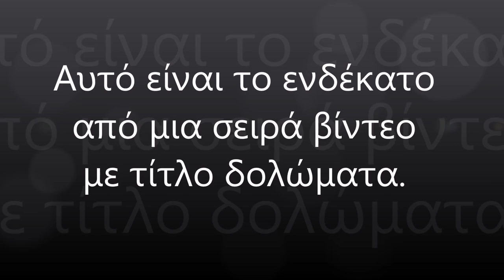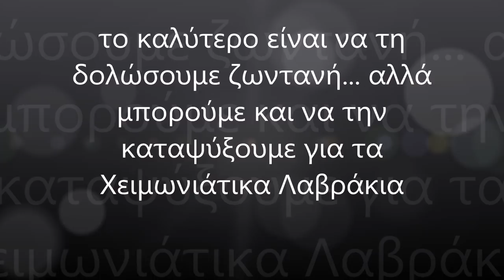(11-) Το δόλωμα μικρή σουπιά... Το τέλειο δόλωμα. Δολώματα που συλλέγουμε μόνοι μας.